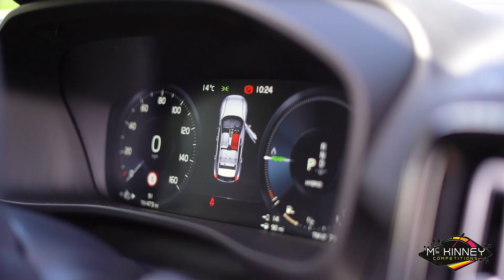2022 Volvo XC40 Recharge Hybrid T5 R-Design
2022 Volvo XC40 Recharge Hybrid T5 R-Design